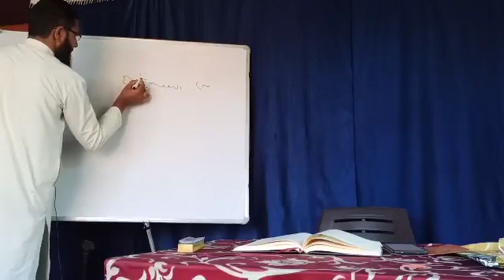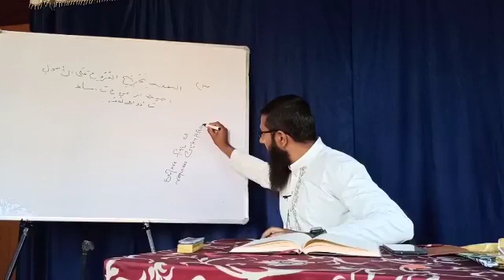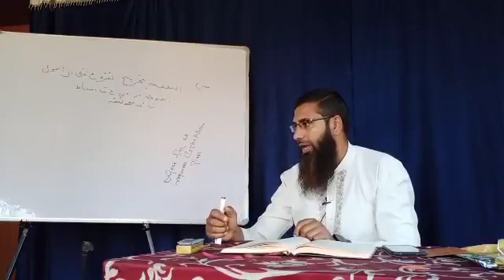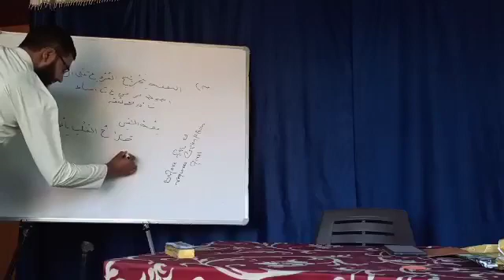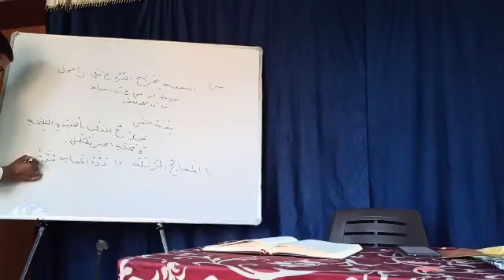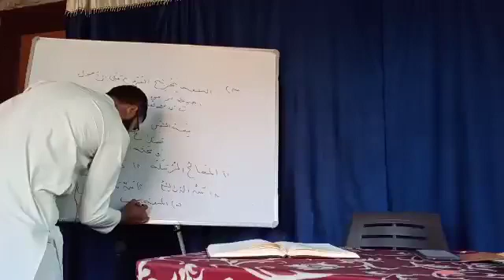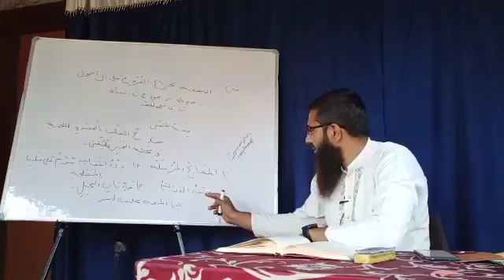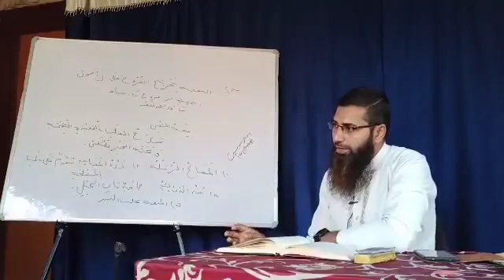آداب طالب العلم (14)